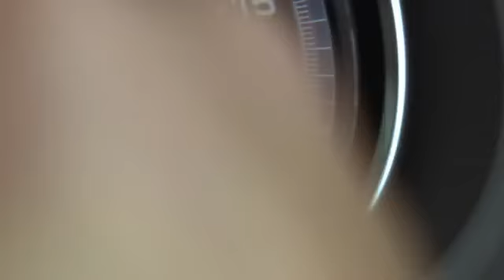The New 2013 Porsche Boxster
The base Boxster uses a 2.7-liter flat six, good for 265 horsepower (10 hp more than its predecessor) while the Boxster S is powered by a 3.4-liter six that produces 315 hp (an increase of 5 hp versus the 2012 model). The standard Boxster will run to 60 miles per hour in 5.4 seconds with the seven-speed PDK dual-clutch transmission, while the Boxster S will do the same jaunt in just 4.7 seconds. A six-speed manual gearbox.

Look for the 2013 Boxster to hit United States showrooms this summer, priced from $49,500 for the base car or $60,900 for the Boxster S (not including $950 for destination)